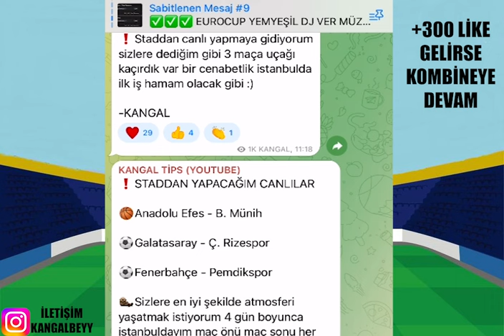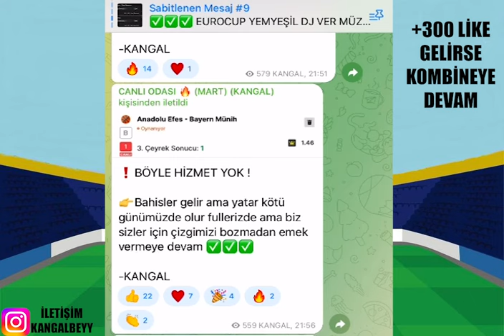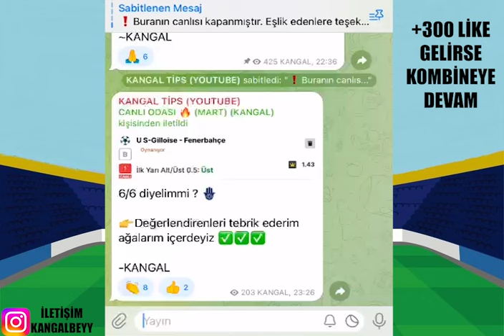STATTAN CANLI İLE KAZANÇ ! 8 MART 2024 CUMA İDDAA TAHMİNLERİ